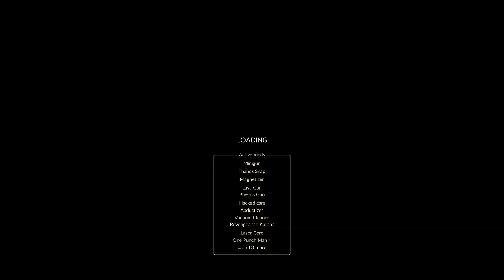Preparing a tower